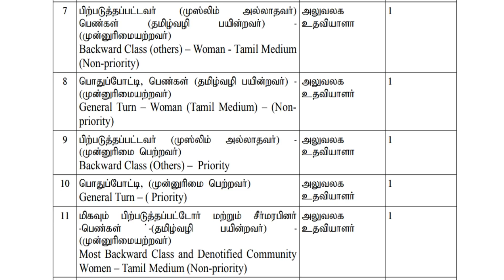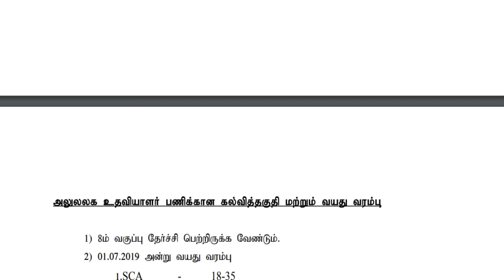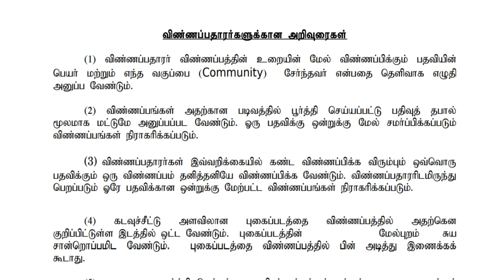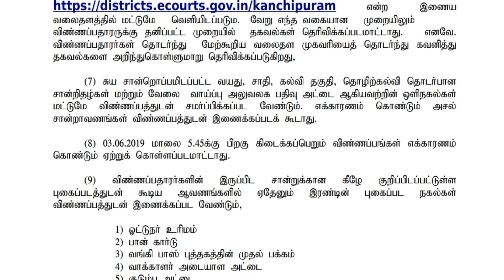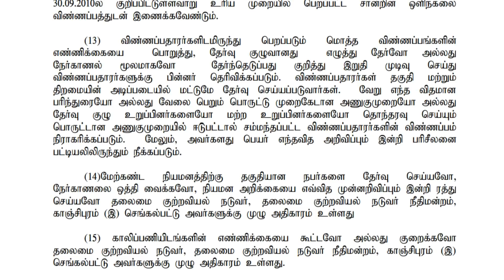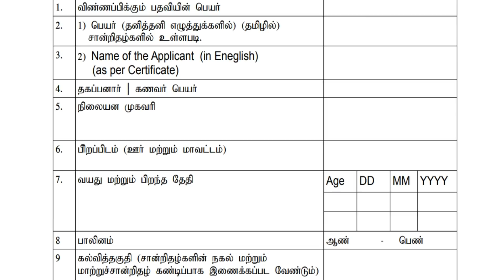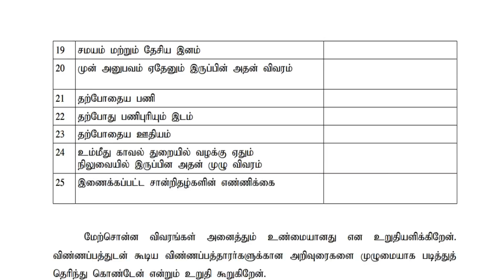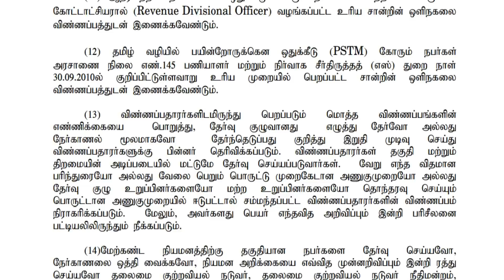தமிழக அரசு அலுவலக உதவியாளர் பணி |தகுதி :8th / எழுத படிக்க|சம்பளம் ரூ .50000 வரை | No Fee